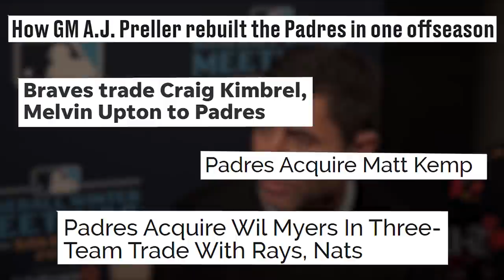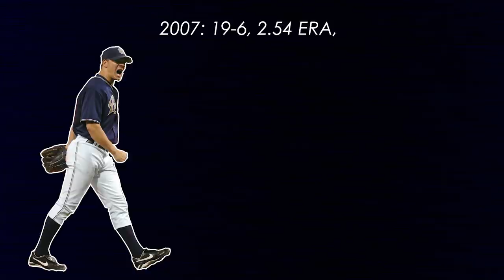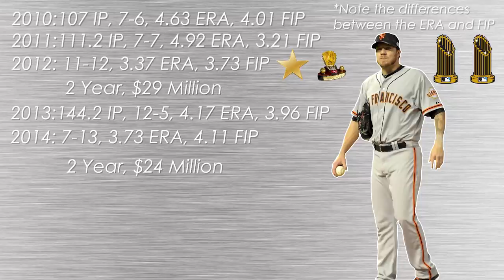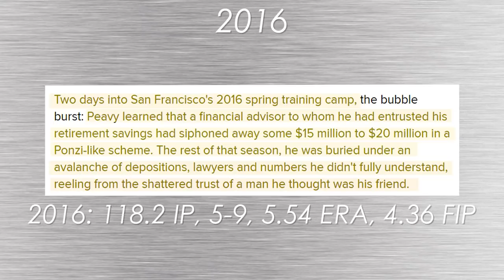Jake Peavy was a Superstar, What Happened?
Hey guys!

This video is on the career of Jake Peavy and why he fell of the radar, despite being a Cy Young award winner. I hope you guys enjoy the video!

Not sure if I will actively posting on twitter, but I think it's a good thing to have just in case.